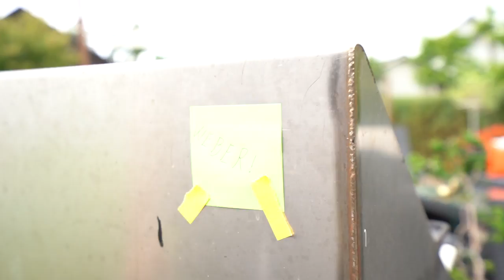Vilken följare gör bästa burgaren? (EP 1. Skåne)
Vi reser runt i Skåne län hem till följare för att hitta vem som kan göra den bästa burgaren.
Tack till Mauri/Uppdrag mat för din fina voiceover haha! :D